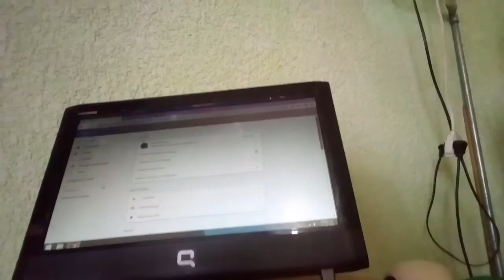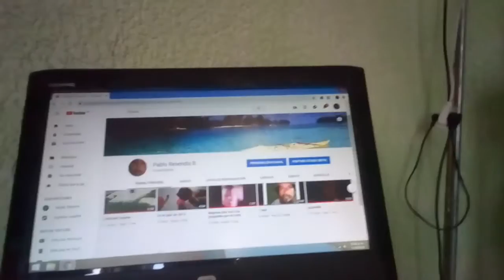Editando un video